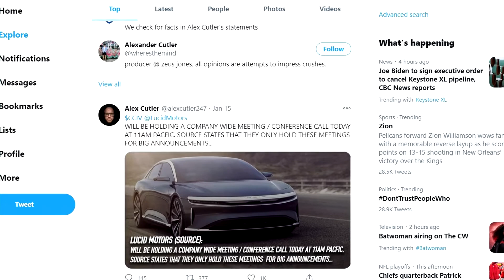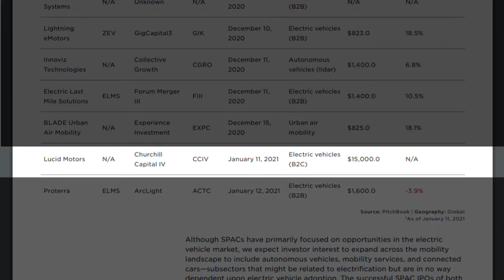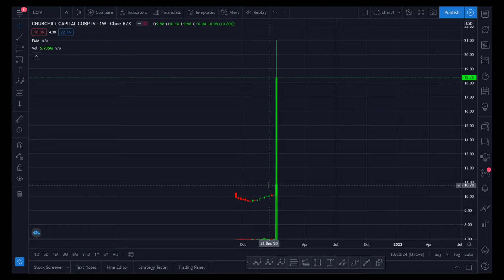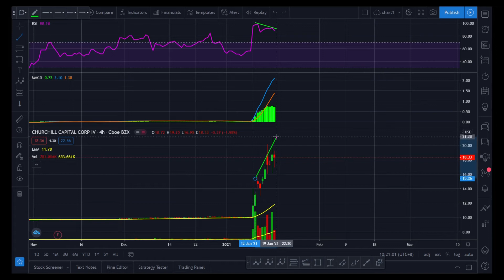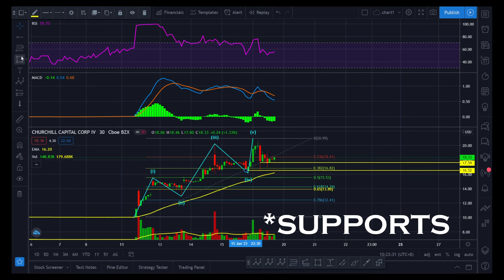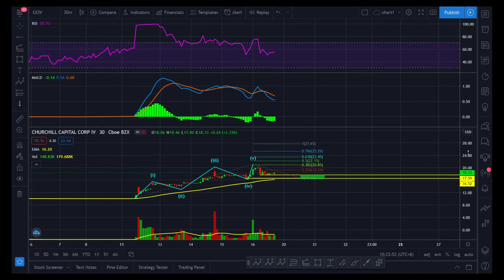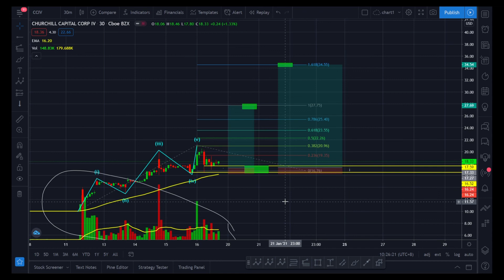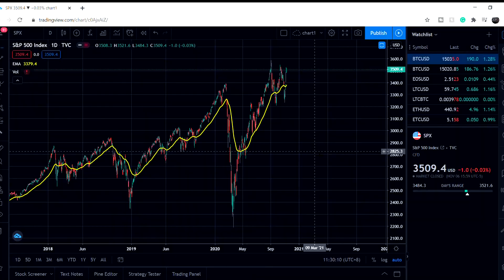Lucid Motors and the SPAC Churchill Capital Corp. IV (CCIV) | Massive gains ahead?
In this video, I'll tell you my thoughts on rumors surrounding a potential merger with Lucid Motors and Churchill Capital and my technical breakdown of a possible CCIV stock trade with exact entry points and target points.